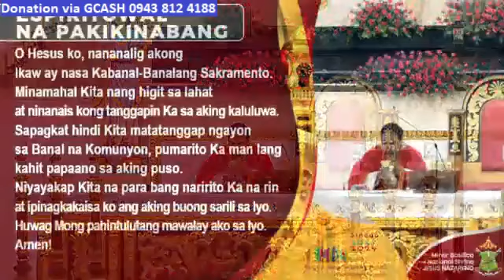QUIAPO CHURCH LIVE TV MASS TODAY 5:00 AM OCTOBER 20, 2023 FRIDAY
Rev. Fr. Hans Magdurulang